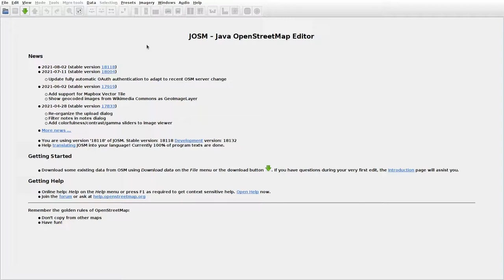JOSMrec0825 2021 08 12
Lithuania. Angininkai, Kolonistai, Komisaruvka. Tracing buildings (mainly) in JOSM for openstreetmap.